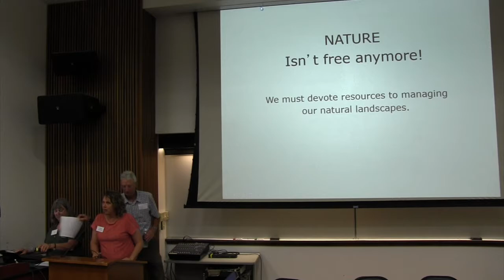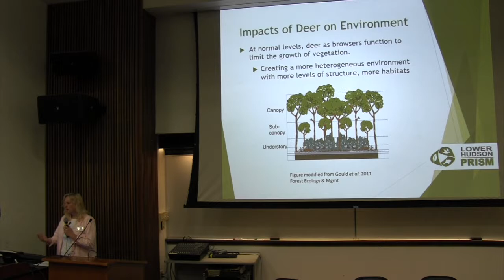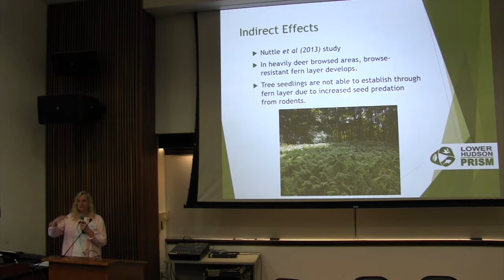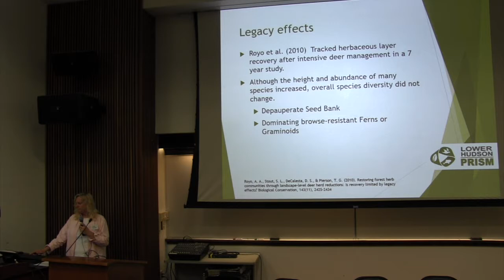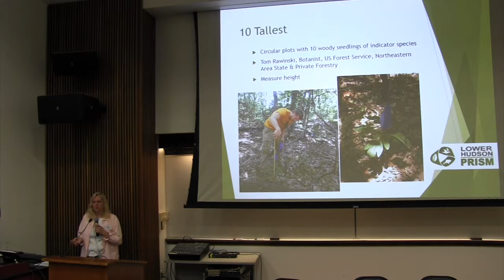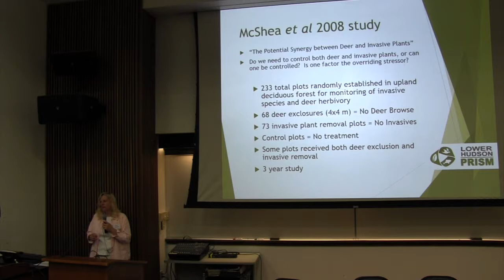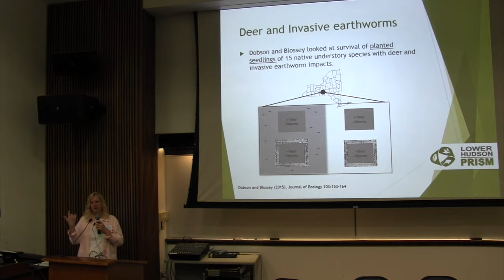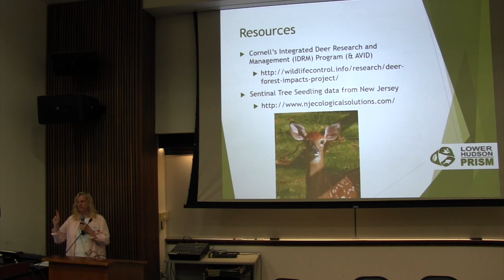Deer and Invasive Species Connection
From the New York State IPM Program Conference on Invasive Species, July 13, 2017, Siena College, Loudonville, NY
Speaker: Linda Rohleder, Lower Hudson PRISM